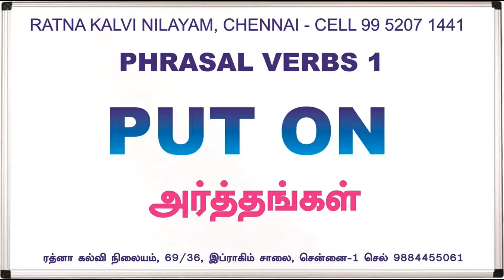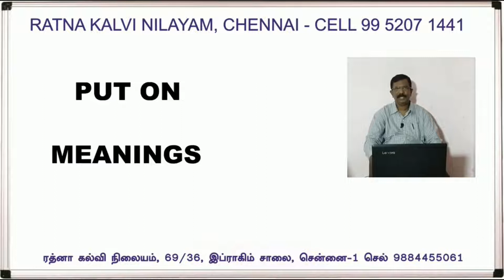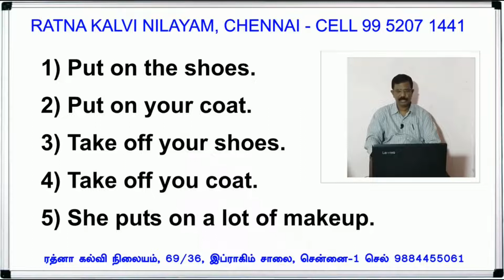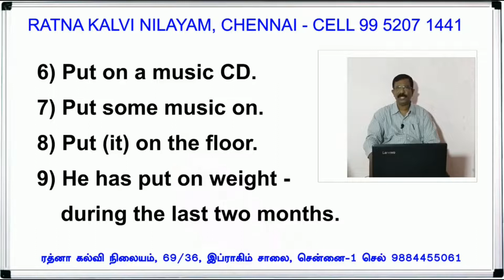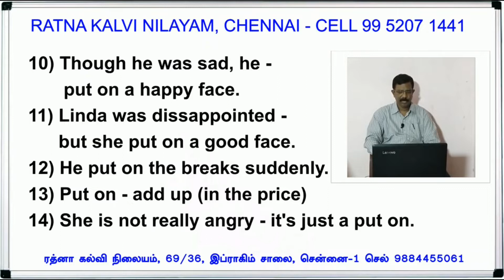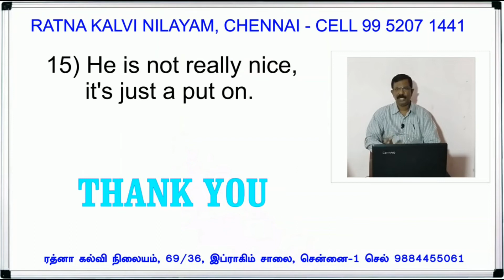Put on - Tamil Explanation, Phrasal verbs meanings 1